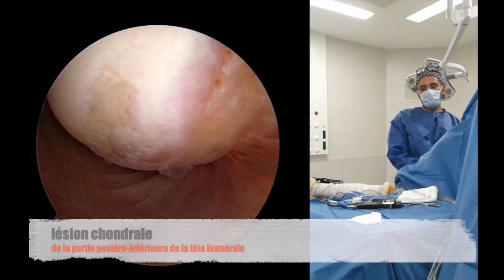L'arthrose de l'épaule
Vidéo arthroscopique d'une arthrose débutante de l'épaule associée à une lésion dégénérative transfixiante du supraspinatus.